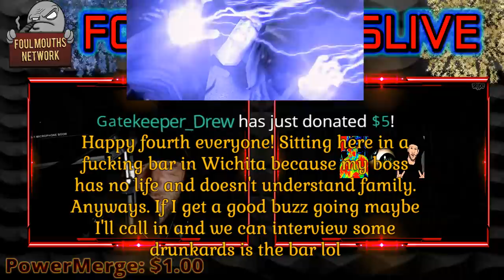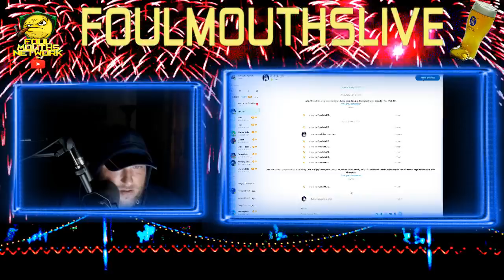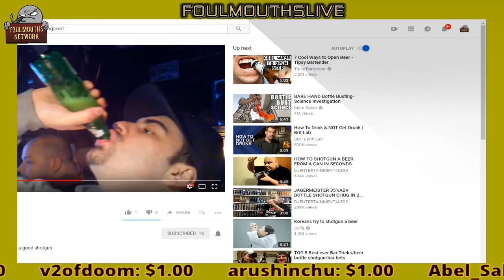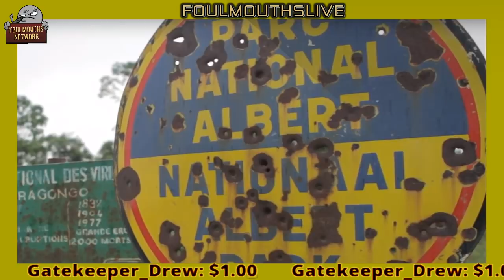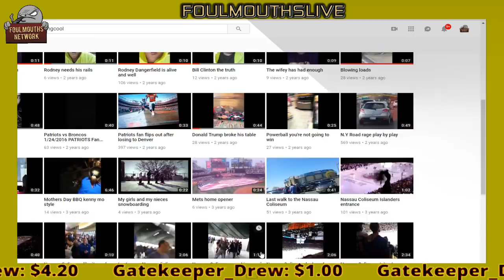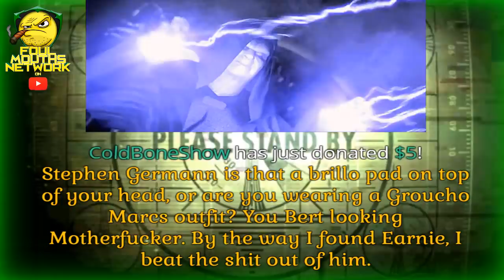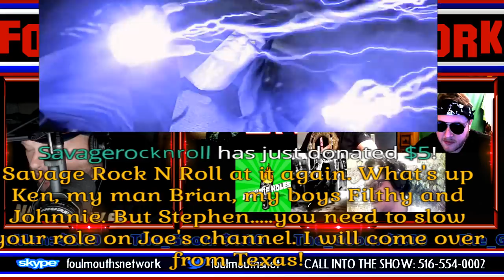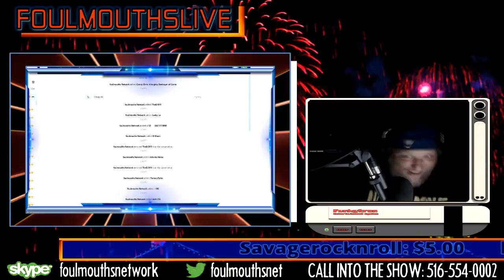4th of July special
Host: Foul Mouth Ken
Co Host: Filthy Mouth Gamer
Co Host: Cunny Chris
Co-Host: Lucky Lo

Foul Mouths Live Ep.89: A  Fourth of July special come and hang out with a full crew celebrate our independence fireworks games phone calls and all that other shit on a very special foul mouths Live

( really funny ones)

1.00$ Bill Cosby chloroform Pudding Pop
4.20$ (Tony Soprano don't touch my macaronis) .(New)
5.00$ the dark side of the force
6.00$ football tackling Donald Trump
8.00$ Rodney Dangerfield yeah okay right*. (New)
9.00$ Goodfellas disco ass beaten . (New)
10.00$ crazy Tommy NC 2010
11.00$ Sean Connery smack a bitch
12.00$ Andre the Giant how is your fucking neck
13.00$ Donald Trump disco dance*
14.00$ Crazy scary trance Bill Cosby**. (New)
15:00$ Crazy Bill Cosby epileptic dancing***. (New)
19:00$ (Budweiser Bud Mudd bubbles) . (New)
20:00$ Arnold look at my baby arm
22:00$ Tommy NC poo poo in his pants deuces
25:00$ (The Godfather get the fuck over here) . (New)
30:00$ Ryback pit of spikes
50.00$ Goldbond all over my body*

Hey what's up guys for as little as a dollar a month you can catch our exclusive content on patreon movie reviews, fantasy Sports,radio type programming, and video shows, lots of Rewards please give us a chance!!

ALL NEW FOUL MOUTH MERCH. Be an official FMN Nation member right here with all the funny moments on the show everything including how's your neck t-shirt and sweatshirt Foul play show merchandise and pit of skype's shirts coffee mugs Etc.

619, Well RepreSenteD
adam h
Adtr 210
AlwaysNerdyTV
Anthony G
Ariston Lycothia(Damien Soul)
Austin N
Awonddy Big M
BC Network
Billy Ricky Comedy, Gaming & Music
Brandon H
Branulous
Brian Himmelfarb
Buzz
Canadian Basement
Chris P
Cody J
Coop the Comedian
Corwin E
Dan F
David JELLY Payne
David L
Derrick Mc
Dolphin On High
Elborii
Foul Mouth Shell
Gatekeeper Drew
Gerri M
Gina D
Gordon Bombay
Gorilla Strong
Henry B
Hitman8406
ingy
James Sinclair
JB Radio
Jcschiefofstaff
Jeremy B
jimmy K
Joe Cronin Show
John Steller (ConstipatedRock)
JohnnyRaySinizter
Jorge S
Justin M
KalELbama311
Kevin C
Lord Shrimp Juice
Maddelena
Matt R
Matt S
MELLOW YELLOW
Michael K
Mike Bobbitt
Mitch B
Mr.hardcore27
Natefromva804
Nick W
OKayFabe
Ray Rawlins
RayRoc
RickybobbyfromtheD
Rocka
Ron B
ronnielee48
Ryan P
Salvatruko b
Shots Fired Cristian
Sinical
SkinsSportsFan
Stacy 4everplay
Tattooed Mistress
The_Goon
TheBear1322
Trey G
v2ofdoom
Vi man
Wayne Is A Baker
Yung republican

Please we would love to know your thoughts ideas and suggestions to better the show in anyway so hit us up on our email, Facebook, Twitter, Skype, YouTube, thank you so much!